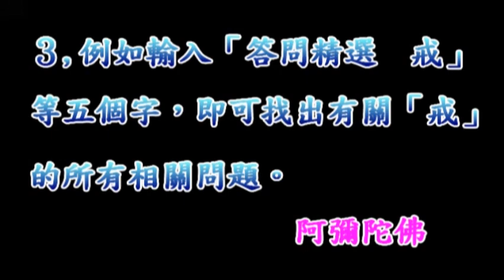淨空法師佛學答問精選：今後二十一世紀，佛教藝術中的佛教舞蹈是否有發展？如何發展？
●如何簡單的搜尋你所要的問題？↓
１、請於YOUTUBE搜尋列上輸入「答問精選」四字。
２、再輸入你問題的關鍵字一個或二個。如「念佛」、「因果」、「戒」等等。
３、譬如輸入「答問精選 戒」五字，即能找出老和尚有關「戒」的所有問題。

問：聽老法師講經，談到佛教藝術、音樂等，藝術和舞蹈是魚和水的關係。中國中央台播放「少林武僧」，這個小型的舞劇，把舞蹈、武術、武僧的武功融為一體，搬上舞台與大眾見面。請法師指教，今後二十一世紀，佛教藝術中的佛教舞蹈是否有發展？如何發展？我從事舞蹈事業四十餘年，又是三寶弟子，很關心佛教舞蹈的未來。

答：你這個想法很好。我們佛教跟天主教、基督教相比，我們的人才可以說是非常缺乏。我們對於音樂、歌舞，佛法是非常的重視。可是這個時代，大概最近兩、三百年，佛教都沒有藝術人才出現。在清朝的時候，有一位法師寫了一個劇本《歸元鏡》，那個劇本我們翻印很多，它是平劇，內容是慧遠大師、永明延壽大師、蓮池大師三個人的故事，我看過，劇本寫得很好，古人都能想到，這是把佛法搬上舞台。現在科技發達，我們深深希望能將佛法編成電視連續劇，這個效果很大，每天傳送到家庭裡欣賞，這是接引初機最為方便。所以從事這個工作的，希望能夠有一個正確的目標與方向，努力來做這個工作，這個理念一定要對全世界弘法。當然除了你本身藝術修養之外，佛法的修養也要相當到家，如果不能在佛法下功夫，這個藝術的型態是有，而內容沒有，那還是達不到教化眾生的目的。

◎感謝YOUTUBE提供平台，宣揚佛法。願以此功德迴向於YOUTUBE平台所有人員。